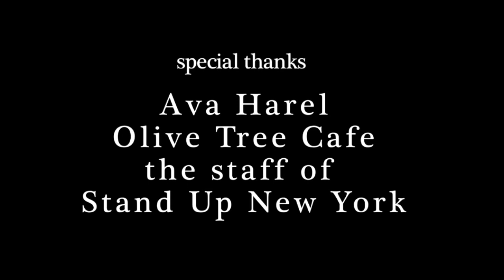Bill Burr | Cheat - A Man's Guide To Infidelity | Short Film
A Short Movie on "Cheating in a relationship" written by Bill Burr, directed by Joe DeRosa.Let's be honest here, we have all been there.

Its a brutally honest book about ways to cheat, how to get away, how to make sure you leave no trace etcetera. We do not advocate cheating, but if you are gonna do it, make sure you do it right.